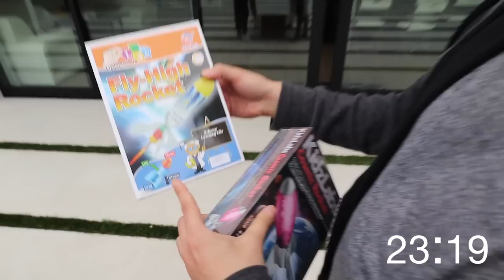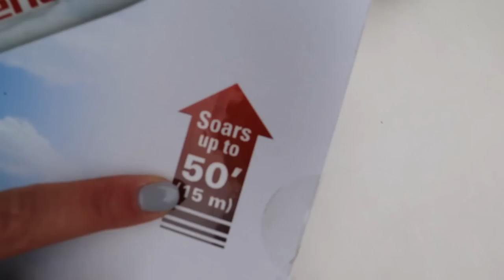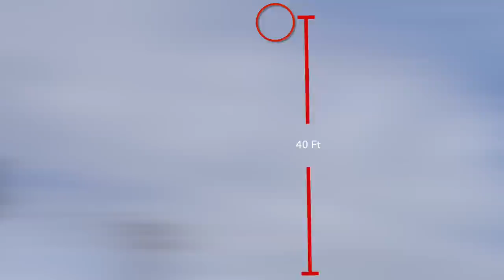HIGHEST ROCKET WINS $10,000 (ft. Faze Rug)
Today Carter Sharer, Faze Rug, Lizzy Sharer, Hunter and Stove are competing in a challenge for the highest rocket wins $10,000. Each team will build 2 custom rockets. Some are soda rockets, Nasa rockets, water bottle rockets, and baking soda and vinegar rockets. The team who can launch the highest rocket win the $10,000 dollars cash money prize. This challenge was inspired by Dude Perfect. Will Faze Rug win this epic challenge? Who do you think will make the absolute best rocket ship? Comment Money and Rockets with who you think should win the epic grand prize of ten thousand dollars cash prize.